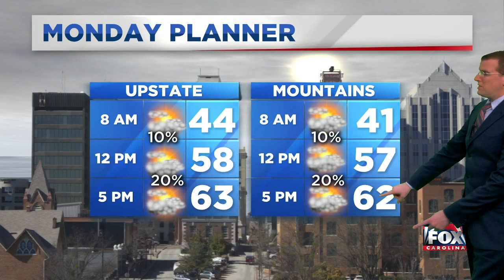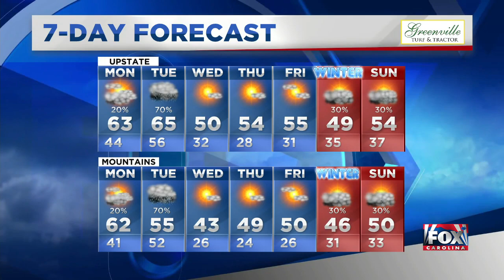Ben's PM forecast 12-15-2019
Grey skies linger a bit, but there's sun to break through the crowds! (12/15/2019)